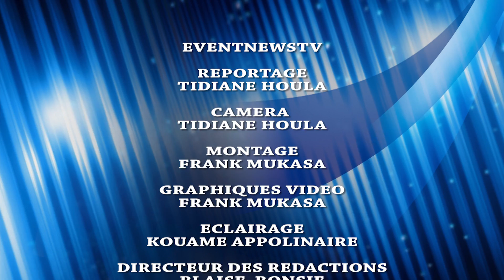CI/ PRÉSIDENTIELLES 2020 : FPI, PDCI, COJEP ET MSD UNIS A PARIS DEMANDENT LE REPORT DU SCRUTIN